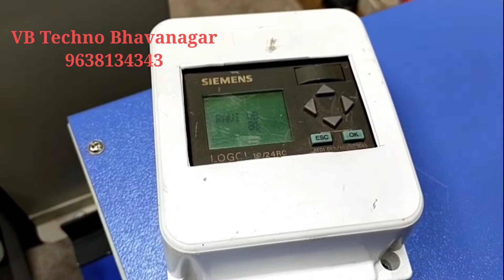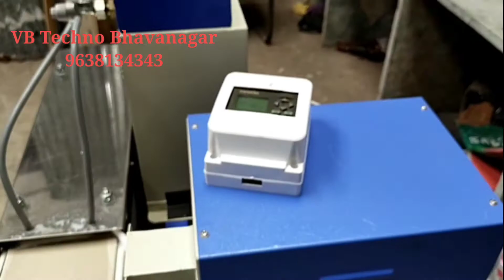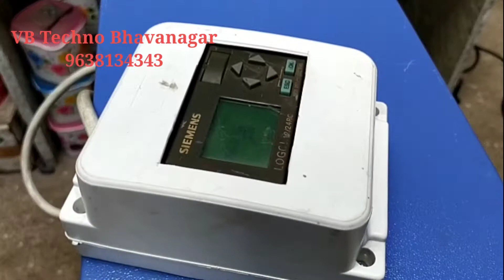Fully Automatic Long Cotton Wick Machine | Cotton Wick Business |Cotton Wicks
Fully automatic long cotton wick machine with Siemens CONTROLLER high speed model Production : 8 to 10kgs in a day
VB TECHNO
PLOT NO - 814, NEAR PRANAMI GHARGHANTI, CHITRA GIDC